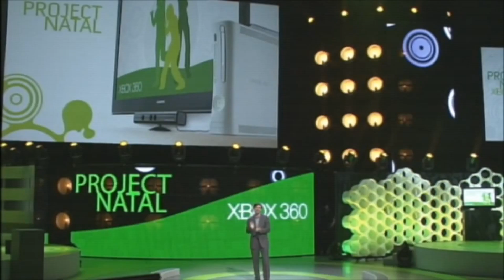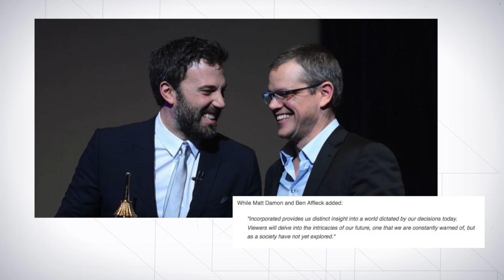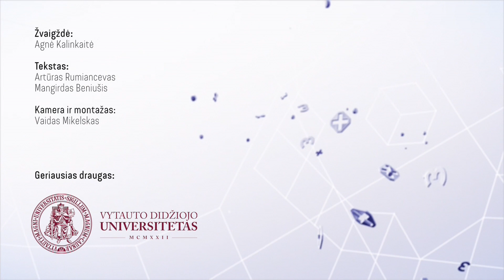Naujienos / '15 / 15 savaitė — Sugrįžtuvės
Šiandien laidoje pluoštas pačių įvairiausių naujienų, bet jaučiu tai bus viena tų laidų, kai jūs nenustygdami lauksite pabaigos. Juk baigiantis laidai mes ne tik pasakysime kas laimėjo GTAV savo kompiuteriui, bet ir paskelbsime naują konkursą, kuriame pralošim epinį Mortal Kombat X. Žodžiu bus kietai, tik neskubėkit prasukinėti laidos dėl prizų.

Žvaigždė:
Agnė Kalinkaitė

Komanda A:
Agnė Kalinkaitė
Artūras Rumiancevas
Gediminas Tarasevičius
Giedrė Račkaitė
Jonas Brazys
Mangirdas Beniušis
Mantas Svidras
Martynas Klimas
Mažvydas Tautkus
Monika Gerdauskaitė
Vaidas Mikelskas